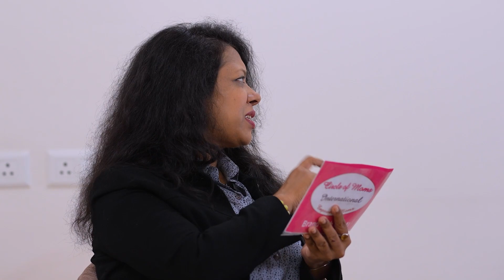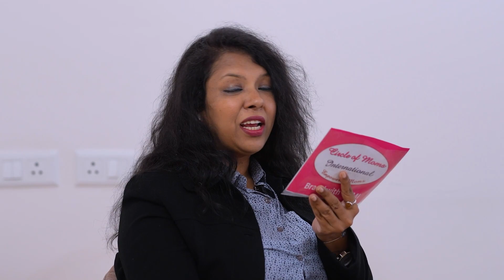FB Live: Dr. Archit Pandit Discusses Breast Cancer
FBLive Dr. Archit Pandit, Director and HOD, Surgical Oncology discussing different aspects of breast cancer, its prevention, diagnosis, and treatment.